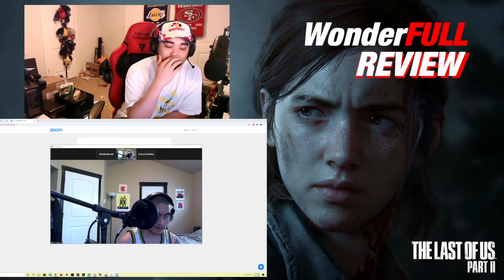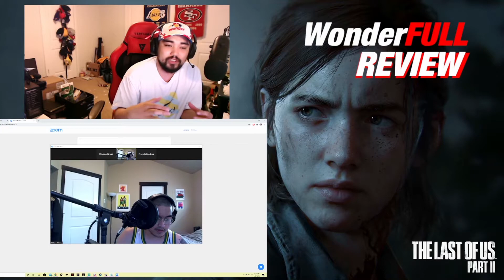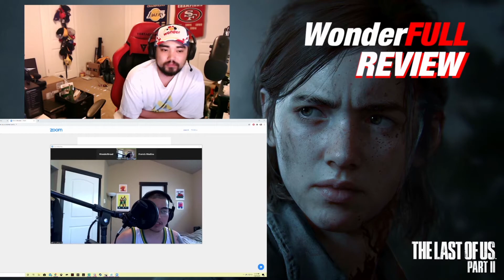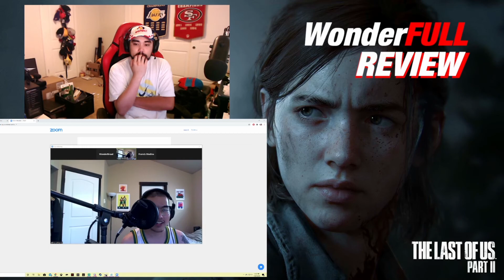WonderFULL REVIEW Part 1 | The Last of Us Part 2 | Gameplay and Presentation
Come by to my stream!

or Follow Me and get updated!